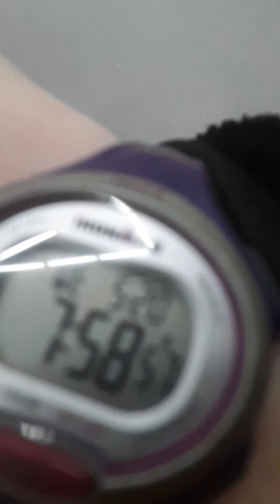Tied over in portland for a couple of days. Found audio that's the pin to all of this. Need yo get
It  cleaned up.